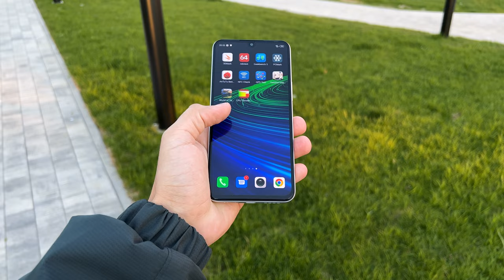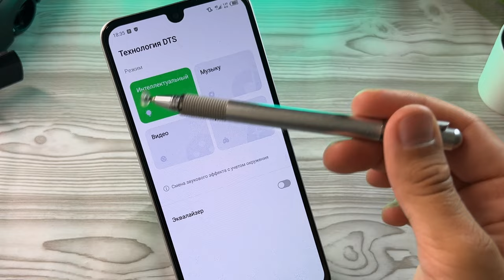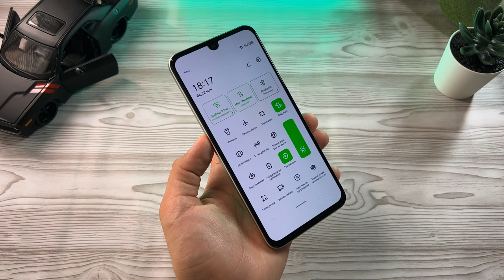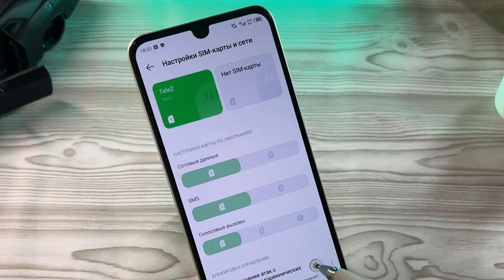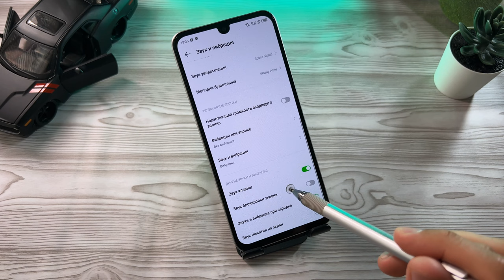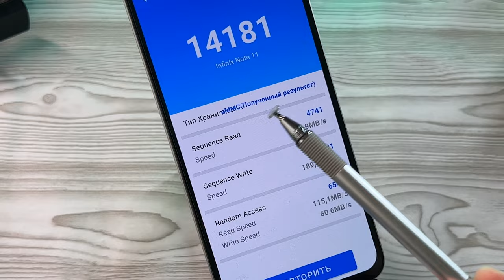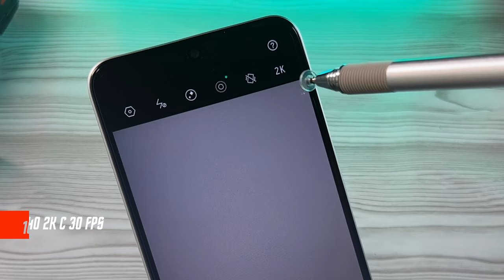НАРОДНЫЙ ТОП до 20000 р?! 🔥 СМАРТФОН INFINIX note 11 ВСЯ ПРАВДА NFC 6+128GB Helio G88 6.7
✅✅✅✅РАЗЫГРЫВАЮ🔥🔥🔥🔥🔥🔥

30 числа каждого месяца розыгрыш 🔥5и Mi Band 6. ми бэнд 6 - 5 штук) ежемесячно🔥🔥🔥